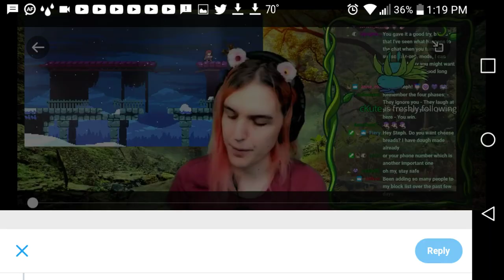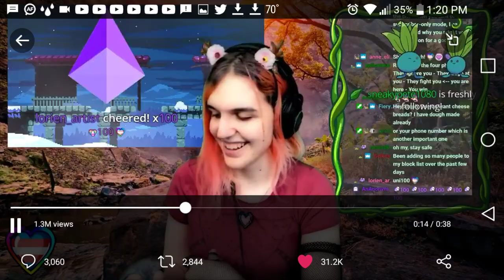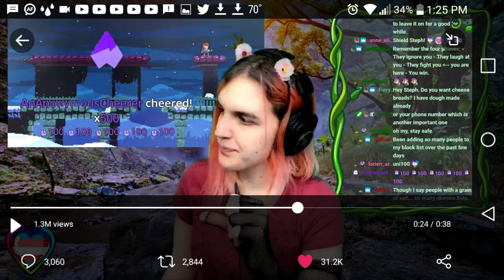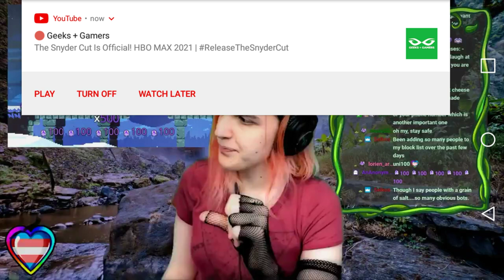This is why you dont give mentally ill people power.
So now Ferociously Steph is showing just why you dont give anyone power as he is now openly gloating about what he will do with said power. Hint its the same thing the nazis did to everyone they didnt like.